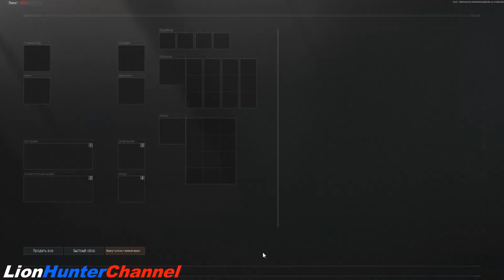Arena Breakout: Infinite - ФЕРМА - К точке "Горная тропа" [Дикий]